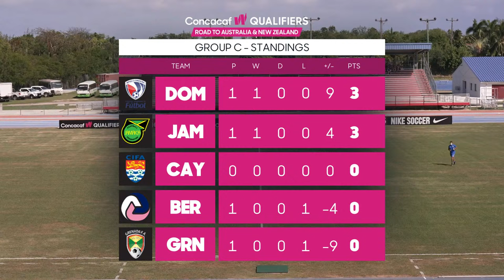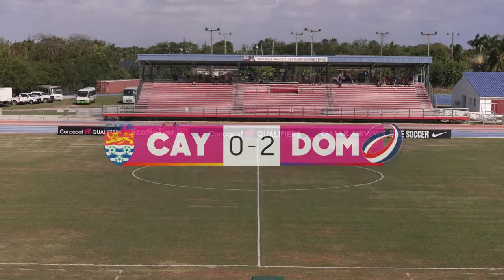2022 Concacaf Women Qualifiers | Cayman Islands vs Dominican Republic | Group C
2022 Concacaf Women Qualifiers
ConcacafW | Cayman Islands vs Dominican Republic| Group C
Truman Bodden Stadium